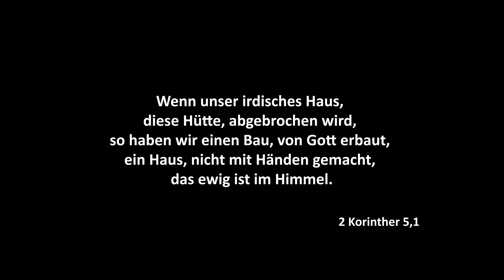Auf der Beerdigung deines Vaters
Eine Beerdigung ist eine Zeit voll von Trauer, Schmerz und Abschied. Die letzten Worte, die letzten Momente sind schmerzvoll. Wie schafft man es da stark zu sein, kraftvoll und zuversichtlich?
Ist es möglich auf einer Beerdigung, nach dem Tod einer geliebten Person, zu lächeln?